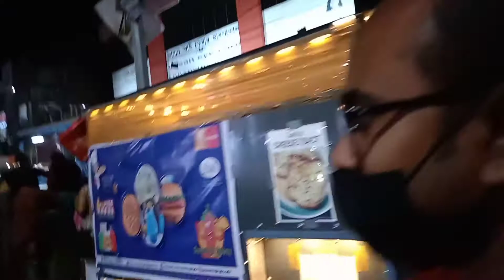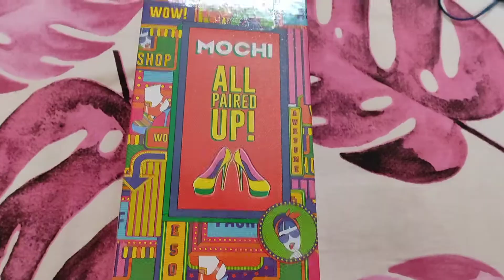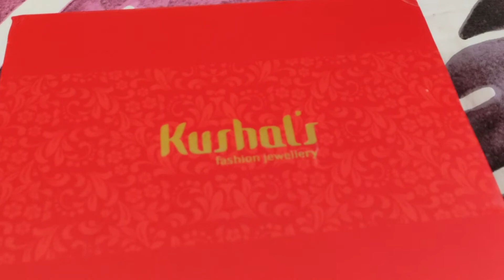shopping vlog....loved it n enjoy it.. 🥰🥰🥰🥰🥰..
mochi shoe .. tea antique jewelry আমি টিনি।। আমার চ্যানেল এ আপনাদের সকলকে স্বাগত জানাই।। আমি ইংল্যান্ডে থাকি ।। নিজ ভিটে মাটি হল ভারতের কলকাতায় ।। বর এর কাজের সূত্র থেকে আমার এ দেশে আসা।। তাছাড়া আমি একজন সাধারণ গৃহ বধু।। আমি রান্না করতে ও খাওয়াতে খুবভালো বাসি ।। আর বিভিন্ন ধরনের নতুন রান্না করতে ভালোবাসি।। এছাড়াও আমি আমার জিবনের কিছুঅংশ শেয়ার করি যেটা ব্লগের মাধ্যম প্রকাশ করে থাকি। আমি ও আমার বর ঘুরতে খুব ভালোবাসি এই জন্য মাঝেমধ্যে ভ্রমণ ব্লগ আনি ।।
     আমি  খুব  সহজেই  রান্না  করার  উপায়  বলে  থাকি  যা  নতুন গৃহিণী  দের  খুব  উপকারে   আসতে  পারে ।আর  যারা  দক্ষ  রাধুনী  তাদের  কাছ  থেকে  নিত্যনতুন  শেখার  চেষ্টা  করি। আমি  যেইসব  ব্লগ  গুলি  শেয়ার  করি  সেগুলো  আমার  জিবন  যাত্রা  যা  ঘটে  তাই  শেয়ার  করি।  সব সময়  চেস্টা  করি  healthy  ব্লগ  শেয়ার  করার। আমি  আর  আমার  বর  ঘুরতে  খুব  ভালোবাসি তাই  আমার  চোখ  দিয়ে  যা  দেখি  তাই  বলি  আর  তাই তুলে  ধরি।
      সকল  দর্শক  দের  আমার  চ্যানেলে  আসার  আহ্বান জানাই ।  যদি  আমার  কোন  ভিডিও  ভালো  লেগে  থাকে   অবশ্যই  আমার  সাথে  থেকে  যাওয়ার   অনুরোধ করব।যদি  কিছু  ভুল  লেগে  থাকে  তাহলে  অবশ্যই আমাকে  শোধরানোর  সুযোগ  করে  দেবেন।  আপনারা  যদি  আমার  সাথে থাকেন তাহলে আমি এগিয়ে  যেতে  পারব।  আমি  একজন  গৃহবধূ  হয়ে আমি  আমার  পরিবারের  জন্য  কিছু  করতে  চাই।  যদি আপনারা  সাথে  দেন  তাহলে  অবশ্যই  পারব।
Hi  I  am  tini, I  make  various  types of delicious food n blog .